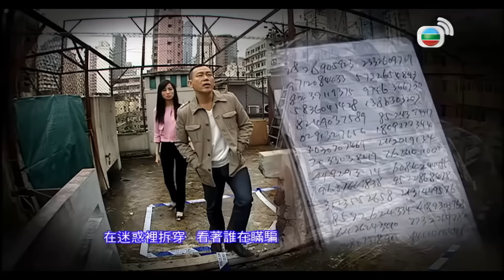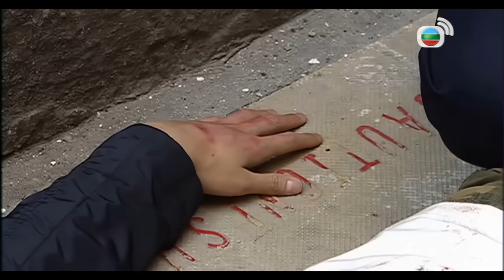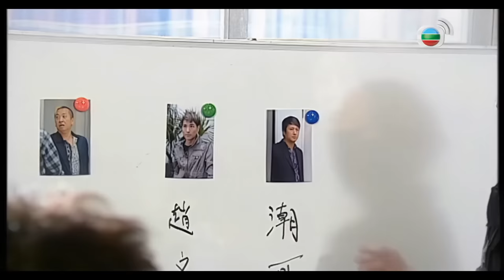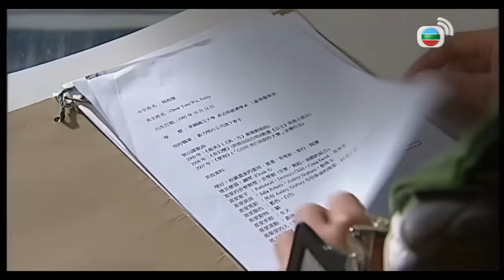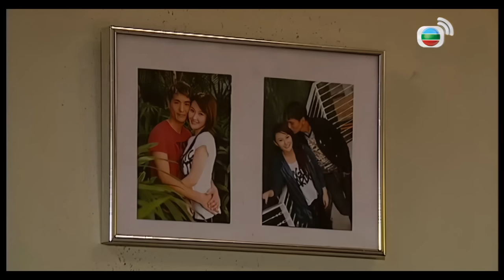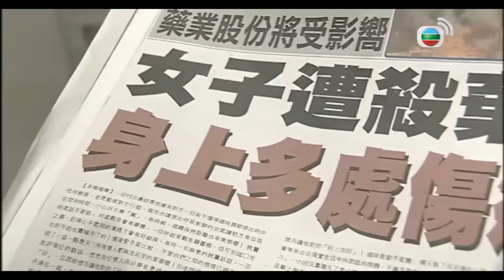TVB Drama 讀心神探 4K 60FPS 16/20｜林保怡 田蕊妮 陳茵媺 黎諾懿 黃宗澤主演｜TVB 國語中字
林保怡 田蕊妮 陳茵媺 黎諾懿 黃宗澤 主演｜讀心神探 4K 60FPS 16/20｜TVB Drama

姚學琛（林保怡飾）是一名偵探，父親為一名騙子，為逃仇家追殺，詐死脱身。學琛隨母嫁入飯店少東，卻不為家人所喜，生活窘迫。直至遇到一記憶超羣少女，教會其記憶法，逐漸學會照顧自己併成為一名優秀的警察。學琛後來往美國讀犯罪心理學，並將中國的觀人術與犯罪心理學揉合，運用在查案上，但因為姚學琛太敏感於真相，太懂看穿別人內心所想，故在感情上，波折重重。作為一名精於身體語言的讀心神探，往往能透過細微的身體語言，閲讀出對方所隱藏的事實，看穿對方真實的一面，再加上細微的觀察力，配合一羣精英手下，每每能屢破奇案。

學琛自小常被父親姚天保（駱應鈞飾）作弄，其實天保要他從中學習，因此，父親可説是他的啓蒙老師。但有一次，天保帶學琛垂釣，竟發生意外，在學琛面前死去，此事在學琛心中造成了很大的陰影，恐懼感一直仍揮之不去。天保死後，遺下鍾秀嫺（謝雪心飾）與學琛兩母子，幸得程兆康（於洋飾）伸出援手，協助二人渡過難關，兆康的同情漸漸產生出感情，最後決定接二人回家一起生活。秀嫺為報答兆康的恩情，從此洗心革面，專心相夫教子。

但兆康家人不滿他帶個“買一送一”的女人回家，於是事事針對學琛及秀嫺。學琛因為天生觸覺敏鋭，加上天保的栽培，不但聽得懂這些所謂親戚的弦外之音，還每每洞悉到他們的計謀，不會上當。學琛明白，要在這個家中生存，就要懂得觀察他們眉頭眼額，以避之則吉或作出反擊。久而久之，學琛竟漸漸學會了觀人之術。而在這個家中，會對學琛好的人，就只有同母異父的妹妹程貝兒（陳茵媺飾）。

學琛大學畢業後加入警隊，因為擅長鑑貌辨色，破案率很高，深得上司器重，是警隊的風頭人物。不過，組內兩名新人：何禮賢（黃宗澤飾）和葉展婷（田蕊妮飾），對以讀心破案聞名的學琛抱懷疑態度，禮賢更認為只是單純的碰運氣而已，而且見學琛處事之圓滑，更覺此人十分虛偽。何禮賢一人對抗學琛，以自己一向所用的傳統查案方式調查。及後，經歷多次合作後，禮賢對學琛的觀人之術愈加拜服，只是嘴硬不承認。眾同事看着二人的對抗，皆感無可奈何。而打破二人僵局的人，竟是貝兒。貝兒為了瞭解學琛的日常工作，千方百計終在工作上找到機會接近學琛，因此認識了禮賢。禮賢很快便對貝兒動情，學琛知道貝兒與禮賢交往後，心裏非常反對，覺得禮賢壞習慣多多。不過，家人又不置可否，學琛只得當起吃醋外父一職。

學琛除了忙於處理貝兒與禮賢的感情瓜葛外，還得處理自己的感情事。學琛往外國進修前，本與一女友交往中，但女友認為學琛對自己有所保留而提出分手。後來，學琛重遇兒時玩伴廖美詩（譚小環飾），當時的美詩已當上知名記憶學校的校長，名成利就。但此時美詩的愛徒進鴻遇害，令她成為嫌疑人物，學琛決心要找出證據，還美詩一個清白。誰知，真相卻令學琛唏噓不已。

而此時，同組的展婷對學琛已暗生情愫！展婷經歷婚姻失敗，與一子一起生活，本對婚姻已無憧憬。但工作上的合作無間，以及在困難時期間學琛對自己的照顧，都讓展婷頗為動心。但展婷心中明白，自己條件一般，且是個失婚婦人，所以只是將感情放在心中。後來，程家捲入騙案事件，學琛在家庭和感情上都備受困擾。展婷接手調查外，更一直默默支持着學琛，幫助他渡過難關。此時，學琛的心結解開，明白到自己感情失敗的根源，在展婷的鼓勵下，學琛決定追回女友。但此時學琛發現，自己的身體語言卻反映出潛意識中真正的想法，學琛嘗試自己閲讀自己，赫然發現自己的最愛，正是一直在身邊支持自己的展婷。